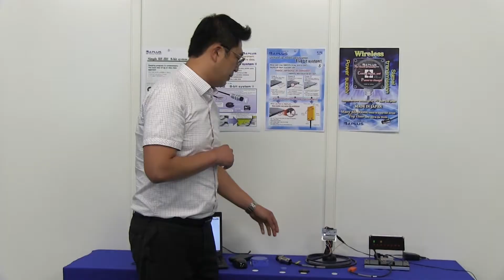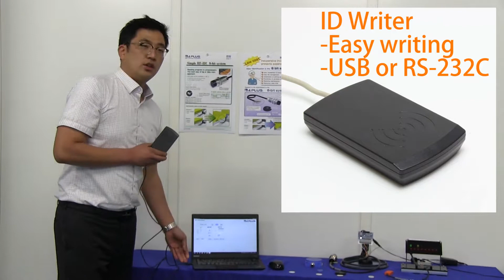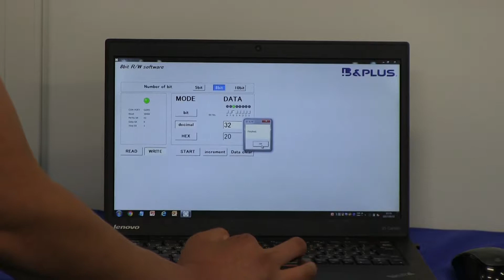간단 식별! 8비트 시스템!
프로그램이 필요없고 서로 미주보게하는 것 만으로 ID 테그에 쓰기,읽기가 가능!   그럼에도 저렴한 비용의 8비트 시스템은 금형의 이력 관리 AGV의 번지 확인 등으로도 활용 가능한 제품입니다.